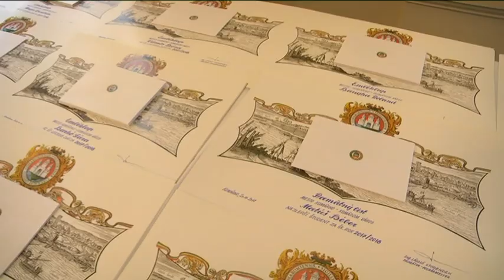A komáromi oktatási intézmények legjobb diákjait fogadták a város vezetői